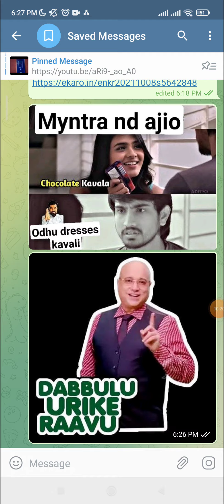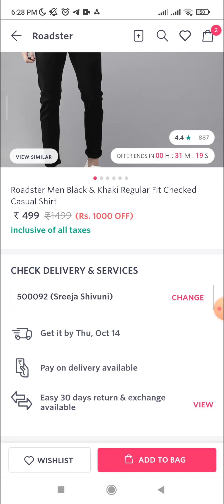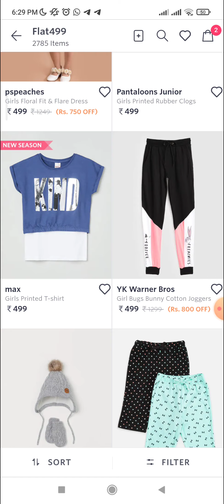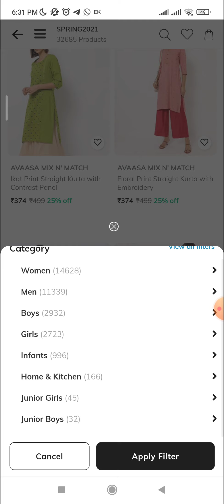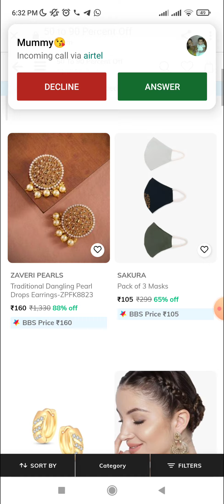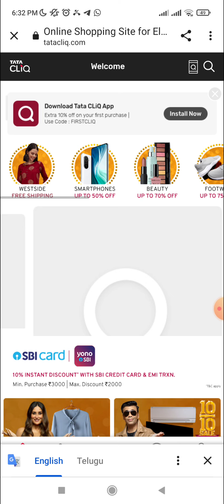Ajio kurtis offers today & Myntra haul under 250/300/400 branded dresses offer sale in telugu#ajio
Ajio kurtis Haul & Myntra kurtis haul under 250/300/400 branded dresses offer sale in telugu
Ajio_kurtis_haul_myntra_kurti_haul_under_ ajio_in-telugu
ajio-branded_dresses_

Myntra : Clothing For Flat ₹499.

Trends collection kurtis offer

Summer 2021 collection
1250 bill
Men, women, kids

4) Ajio Big Bold Sale: Accessories Under Rs 199

5)
9 T-Shirts @ Rs 997 + Free Delivery
Guaranteed Best Deal

6)
Tata CLiQ Ten Ten Sale is LIVE!